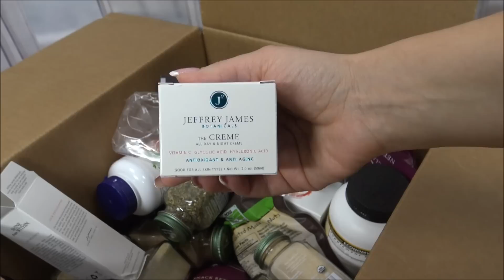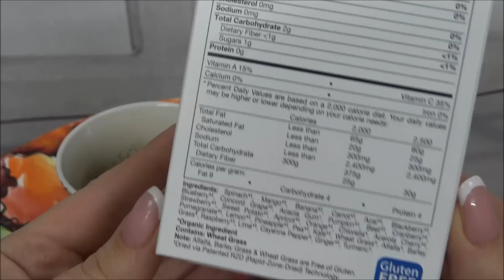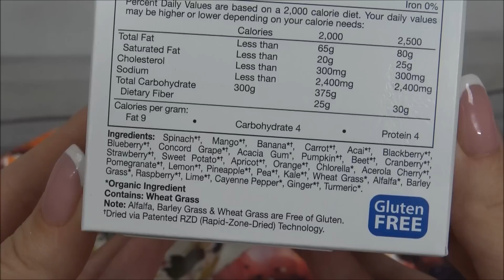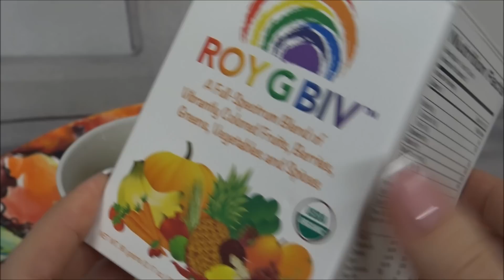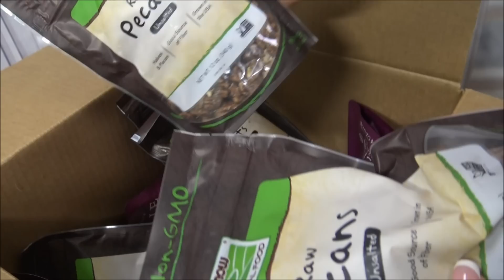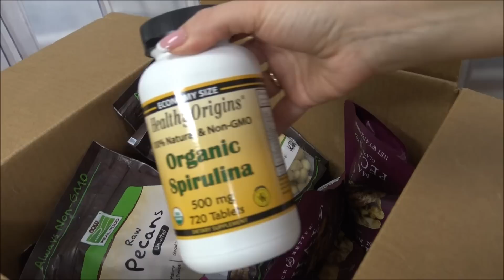✩UNBOXING✩ОГРОМНАЯ ПОСЫЛКА с iHerb, ноябрь 2016. Еда, косметика и ПОДАРКИ!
Введи код "VOF043" при заказе и получи гарантированную скидку в 10% на свой первый заказ на сайте iHerb

!!!Сейчас на cайте  iHerb БЕСПЛАТНАЯ быстрая ДОСТАВКА Boxberry!!!
1. Physician's Formula, Inc., pH Matchmaker, блеск для губ, контролируемый уровнем pH, светло-розовый
2. Physician's Formula подводка (черный)
3. Physician's Formula, Inc., Sexy Booster, Mascara, Ultra Black
4. Jeffrey James Botanicals, The Serum, глубоко увлажняющая сыворотка
5. Jeffrey James Botanicals, Крем антивозрастной с антиоксидантами
6.  Simply Organic, Чесночный порошок
7. Simply Organic, Луковый порошок, 3 унции (85 г)
8. Simply Organic, Прованские травы, 1 унция (28 г)
9. Simply Organic, Кориандр, 2,29 унции (65 г)
10. Simply Organic, Итальянская приправа, 0,95 унции (27 г)
11. Madre Labs, ROY G BIV, органический, концентрированный суперпродукт
12. Now Foods, Орехи макадамии, жареные всухую, с солью
13. Sahale Snacks, Maple Pecans Glazed Mix
14. Healthy Origins, Органическая спирулина, 500 мг, 720 таблеток
15. Made in Nature, Органические сухофрукты, тутовник
16. Now Foods, Kelp, Green Superfood

Совершая покупки через интернет - можно еще и получать кэш-бэк, т.к. возврат небольшого процента от покупки на свой счет. Для этого  Я использую специальные кэш-бэк сервисы:
Прежде чем совершить покупку в магазине - проверьте, возможно этот магазин есть в списке на каком то из двух кэш-бэк сервисов.